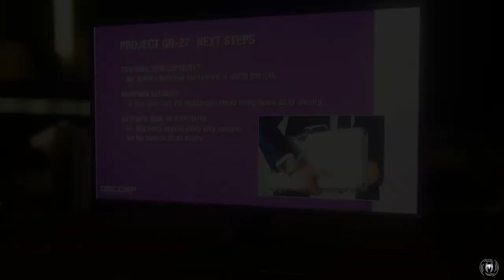Marvel's Spider Man Walkthrough Part 35 "Spider Hack"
Spider Hack